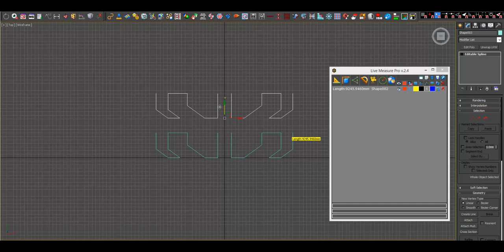miauu's Live Measure Pro version 2.4